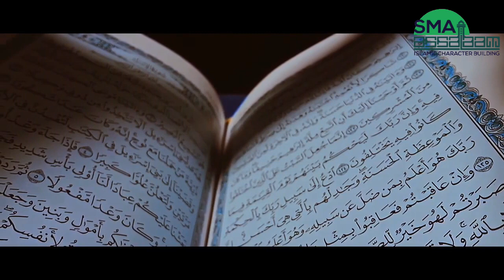SELAMAT BERBUKA PUASA // PROGRAM RAMADHAN SMA PLUS ASSALAAM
SELAMAT BERBUKA PUASA // PROGRAM RAMADHAN SMA PLUS ASSALAAM - Ucapan Selamat Berbuka dari Kepala SMA PLUS ASSALAAM

Jangan lupa absen di kolom komentar ya anak anak.